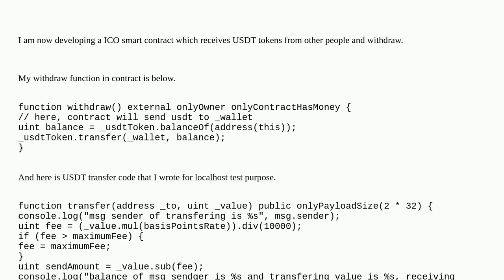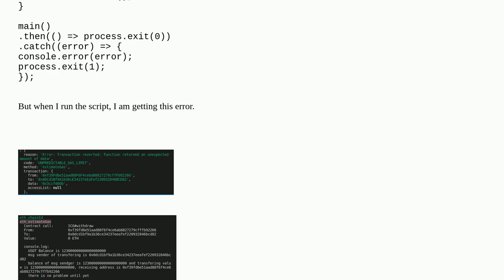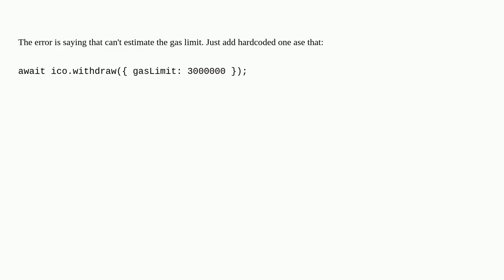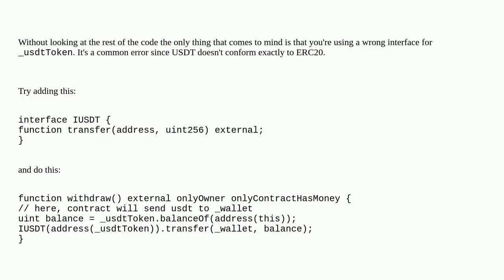USDT transfer on my contract fails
A special thanks goes out to the community

  gas-estimate usdt